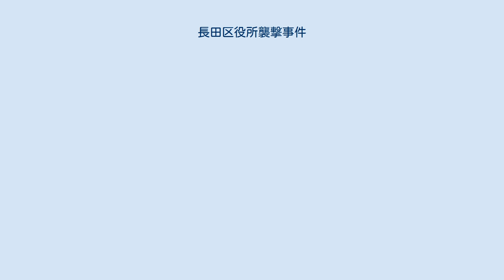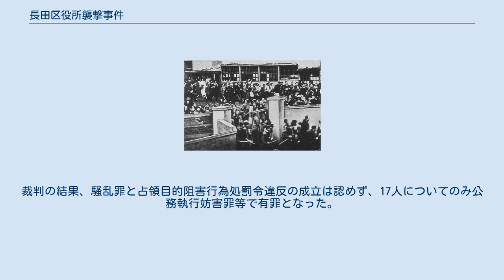長田区役所襲撃事件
長田区役所に押しかける朝鮮人暴徒。
棍棒で武装している。
 長田区役所襲撃事件（ながたくやくしょしゅうげきじけん）とは、1950年（昭和25年）11月20日から11月27日にかけて、兵庫県神戸市長田区で発生した在日朝鮮人による公安事件。
 第一神戸事件（阪神教育事件）に続く、神戸で起きた第二の騒乱事件という意味から第二神戸事件ともいう。
 1949年から始まったドッジ・ラインにより、デフレーションが進行し失業や倒産が相次いだ。
在日朝鮮人も例外でなく、失業者が激増した。
こうした状況の下で、朝鮮人は「朝鮮人生活擁護闘争」を展開、地方税の減免や生活保護の適用を求めるために、各地の役所に押しかけるようになった。
 1950年11月20日午後1時、約200人の朝鮮人が神戸市長田区役所に押しかけた。
要求は「市民税免除」と「生活保護の徹底」である。
しかし区長がこれを認めなかったため、区長を軟禁状態にして騒ぎ出した。
神戸市警察は直ちに出動、30人が逮捕された。
 11月24日午前11時、約300人の朝鮮人が再度長田区役所に押しかけ、区長との面談を要求した。
区長が拒否したため、朝鮮人たちは区役所に乱入し、窓ガラス等を破壊した上、出動した警察官に対しても暴力を振るったため、不退去罪の現行犯として26人が逮捕された。
 11月27日朝、24日に逮捕された仲間の奪還などを求め、姫路市、明石市、尼崎市などから約600人の朝鮮人が神戸に向かっているとの情報が警察にもたらされた。
警察は甲号非常招集を発令、神戸市警察および国家警察兵庫県本部の警官約3000人に待機命令をかけた。
長田区にある西神戸朝鮮人学校に神戸市在住の者も含め約1000人（児童300人を含む）の朝鮮人が集結。
「祖国統一決起大会」を開催し、投石用の石や棍棒を用意するなど不穏な状勢となったため、正午頃に解散を命じたが、「犬め、殺してやる」「貴様等人民裁判にかけてやる」と暴言を吐いて命令を無視、午後3時20分頃には、学校から出てデモ行進を始めた。
 遂に警察は神戸市電湊川大橋停留所付近で検挙を開始したが、デモ隊は激しく抵抗し、約60人が逮捕された。
その残党は新湊川沿いに北上、長田区役所や長田税務署を襲い、窓ガラスを割るなどした。
最終的に179人が逮捕された。
 神戸地方検察庁は、騒乱罪、公務執行妨害罪、占領目的阻害行為処罰令違反で、合計118人を起訴した。
裁判の結果、騒乱罪と占領目的阻害行為処罰令違反の成立は認めず、17人についてのみ公務執行妨害罪等で有罪となった。